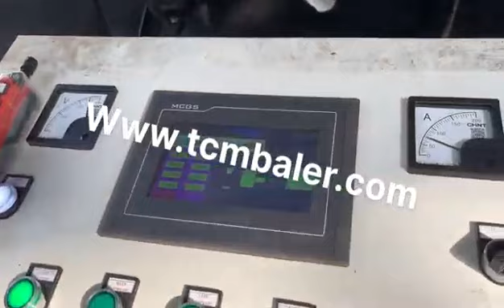hydraulic metal baler and shear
Details of hydraulic metal baler and shear, scrap metal baler and shear, Metal Baler And Shear Machine,

MATDAS is a professional hydraulic metal baler and shear manufacturer and supplier in China for more than 20 years, and we can offer hydraulic metal baler and shear for sale with a cheap wholsale factory price for our customers without any agent or dealers if you wanner buy our hydraulic metal baler and shear.